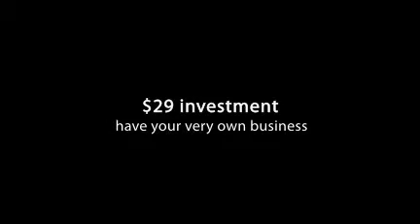Multi Level Marketing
A lot of people who hear the words "multilevel marketing" run screaming in fear of being scammed, or at least, being part of a scam. This could be due to the negative publicity that mlm marketing has been receiving to date.The notoriety of this business model (which is legitimate, by the way) springs mostly from the few rotten apples (read: pyramid scheme) that have made it into the multilevel marketing barrel.